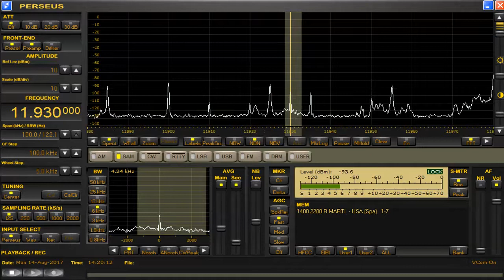11930 // 13605 kHz Radio Marti Aug 14,2017 1420 UTC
Beverage N-E